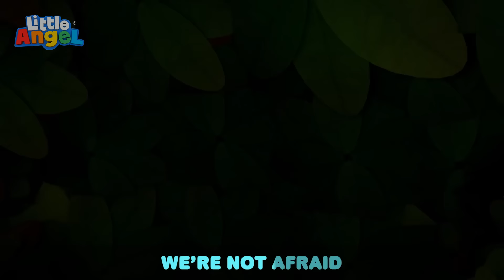What's Inside The Package? | Little Angel 1 HR | Moonbug Kids - Fun Stories and Colors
Can you help Baby John figure out what’s inside the box? It’s Baby John’s birthday and he tries to figure out  what shapes fit inside his presents.

Welcome to Moonbug Kids - Fun Stories and Colors. Enjoy some of our most colorful and fun stories for kids.

00:00 What's Inside The Package?
02:09 Welcome To My Beauty Salon
05:42 Tall And Short
08:34 Be Safe At Daycare
11:47 We Are Construction Workers
14:55 Ten in the Bed (Scary Edition)
18:02 Bubbly Tummy Song
21:02 Let's Do What Animals Do
23:08 Sharing Is Caring (Good Manners)
26:58 Let's Go On A Pirate Adventure
31:01 Play Safe With Toys
35:18 Playtime Song (At School)
38:55 Camping Song
43:03 Lound And Quiet Animals
45:31 I Want To Trick Or Treat
49:16 Piggy Bank Song
52:44 Taking Care Of Baby Brother
56:53 Don't Be Afraid Of Halloween